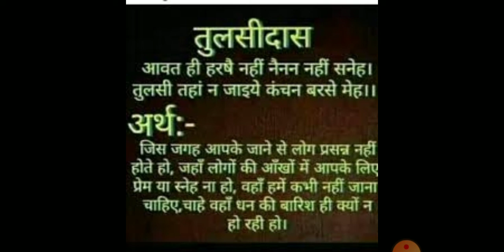आज का अमृत :तुलसीदास जी के दोहे